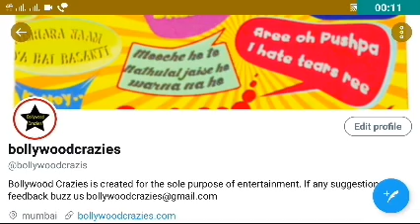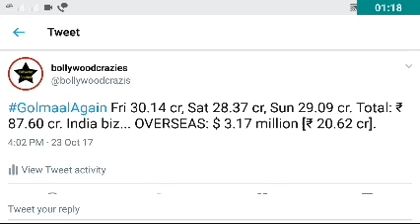Golmaal Again Box Office Collection Day 3